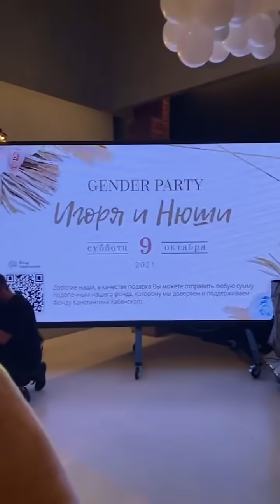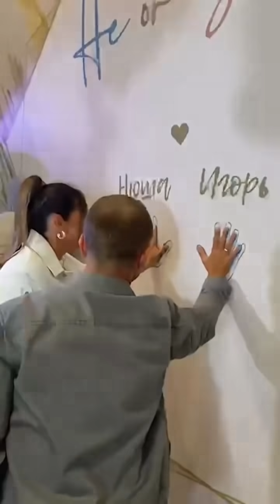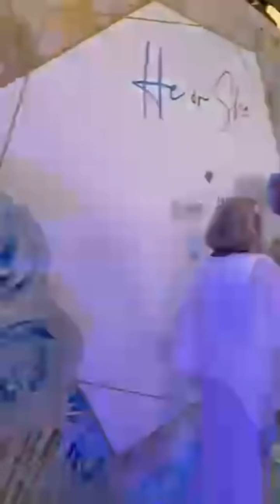Нюша с семьёй объявляет пол будущего ребёнка на Baby Shower (09.10.2021)